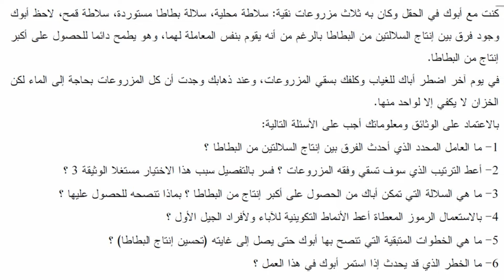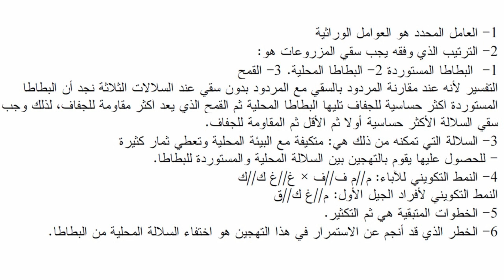اختبار الفصل الثاني في العلوم الطبيعية السنة الاولى ثانوي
اختبار الفصل الثاني في العلوم الطبيعية السنة الاولى ثانوي وفق المنهجية الجديدة
للمزيد من الدروس من هنا:
علوم الطبيعة والحياة | المحتوى من قناة DNA اشتركوا في القناة تشجيعا لنا وليصلكم كل جديدتحتوي القناة على العديد من الدروس كل المستويات وفق المنهاج والتدرج منها ماهو موجه للاساتذة ومنها ماهو موجه للتلاميذ
ـــــــــــــــــــــــــــــــــــــــــــــــــــــــــــــــــــــــــــــــــــــــــ
صفحتنا على الفيس بوك:
ـــــــــــــــــــــــــــــــــــــــــــــــــــــــــــــــــــــــــــــــــــــــ
الكتاب المدرسي
تمارين محلولة
تمارين
تمارين محلولة علوم طبيعية
الفصل الاول
الفصل الثاني
htzg hgehge
امتحان الفصل الثالث اولى علوم
البــرنــامـج السنــوي لمـادة علـــوم الطبيعـــة والحيــاة أولـى جــذع مشتــرك علـوم وتكنولوجيــا
المال التعلمي01:استعمال المـادة و تحويـل الطـاقة
  الوحدة التعلمية01:استعمال المادة و مصدرها
     النشــــاط01 :مظاهر نمو الكائنات الحية.
     النشــــاط 05 : مفهوم السيالة العصبية
     النشــــاط 06: الادماج العصبي
     النشــــاط07 :  الدعامة الخلوية لرسالة العصبية (مفهوم  العصبون)
  الوحدة التعليمية 03: التحكـــم الهرموني.
     النشــــاط 01:  مفهوم الهرمون والغدة الصماء
     النشــــاط02: تأثير تحت السرير البصري والغدة النخامية على وظيفة الخصية
     النشــــاط 03 : تأثير تحت السرير البصري والغدة النخامية على وظيفة المبيض
علوم
علوم طبيعية
العلوم
العلوم الطبيعية
علوم الطبيعة والحياة
دروس العلوم
منهجية الاجابة
تملرين
تمارين محلولة
تمارين محلولة اولى علوم
كتاب العلوم
كتاب العلوم
حلول جميع تمارين
البرنامج السنوي لمادة علوم الطبيعة و الحياة
المجال التعلمي الأول: آليات التنظيم على مستوى العضوية
الوحدة الأولي:التنظيم العصبي
1- المنعكس العضلي
2- الدعامة التشريحية للمنعكس العضلي
3- النقل المشبكي
4- الإدماج العصبي
الوحدة الثانية: التنظيم الهرموني
1- نسبة السكر في الدم
2- داء السكري التجريبي -الإفراط السكري-
3- جهاز التنظيم الخلطي
4- هرمون القصور السكري :الأنسولين
5- عمل الأنسولين
6- الجهاز المنظم للقصور السكري
7- عمل الغلوكاغون
الوحدة الثالثة: التنسيق العصبي الهرموني
1- المراقبة تحت السريرية و النخامية للإفرازات المبيضية
2- التنظيم الكمي للهرمونات المبيضية : المراقبة الرجعية
المجال التعلمي الثاني: وحدة الكائنات الحية
الوحدة الأولي:الخلية وحدة بنيوية
1- دراسة الخلية بالمجهرالضوئي.